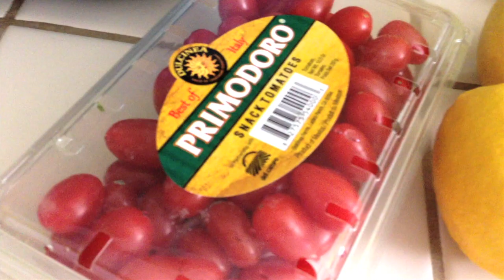Dawn be that way - Nataly Dawn makes Tabbouleh Salad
The music in this episode is FREE and available for download to all my patrons. YAY!!!

My mom always called it Tabbouleh Salad, but I think it's technically a Couscous Salad. Either way, it's an awesome recipe and you should try it, if you have 30 minutes to make something delicious!

1 cup bulgur/couscous
1 can (about 8 oz) water chestnuts, drained and chopped; or 1 cup peeled, chopped fresh jicama
1/2 cup minced green onions (including tops)
1/2 cup chopped carrot
1/2 cup chopped fresh mint
1/2 cup olive oil (I accidentally put a whole cup in when I was making it. Thus the "too much olive oil comment and slightly soupy texture.)
2/3 cup lemon juice
2 medium-size firm, ripe tomatoes, cored OR yummy 1/2 cup chopped "snack tomatoes"
Fresh mint sprigs for fancy garnish

I recommend making it a couple hours ahead of time, covering it and refrigerating it. It's best served cold.

- Olloclip - this video was shot on an iphone with an olloclip lens!